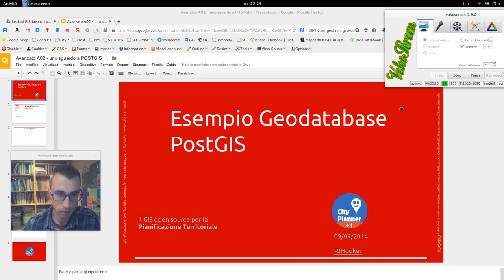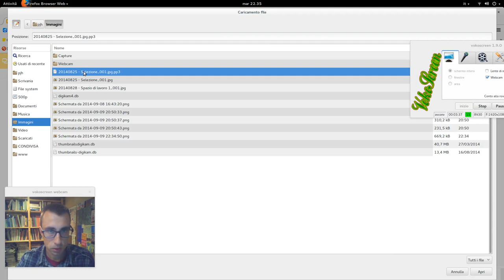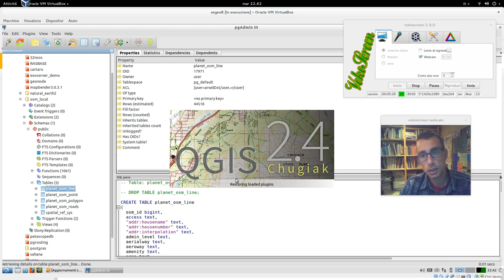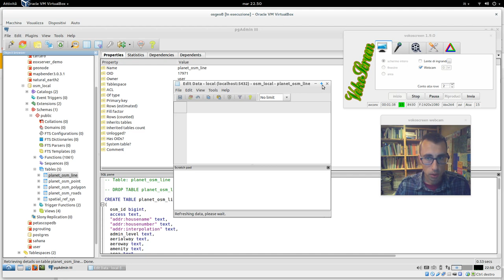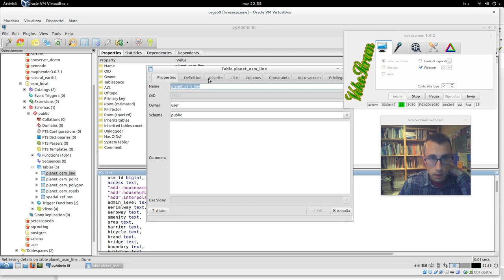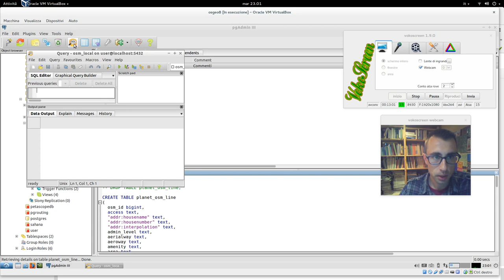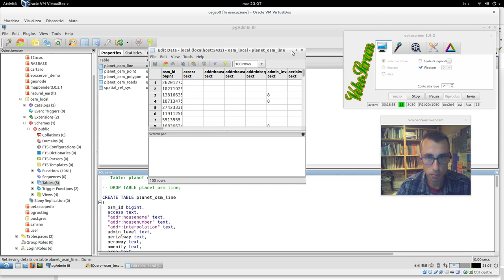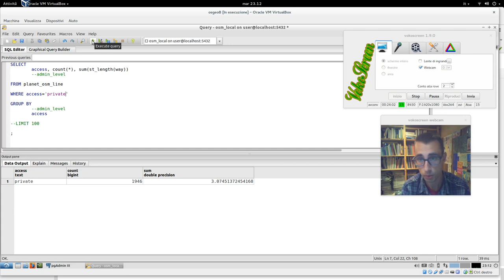Avanzato A02 - uno sguardo a POSTGIS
- hai scaricato OSGEO live?
- scopriamo pgADMIN per gestire il geo-db
- tabelle e query
- modifica tabelle
- la prima stringa SQL